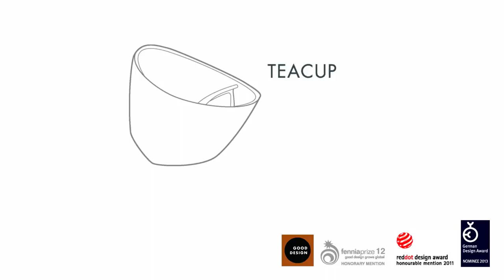Taza de té con infusor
Esta taza de té con infusor de precioso e inteligente diseño finés te permitirá disfrutar del tu bebida favorita de forma cómoda y limpia.